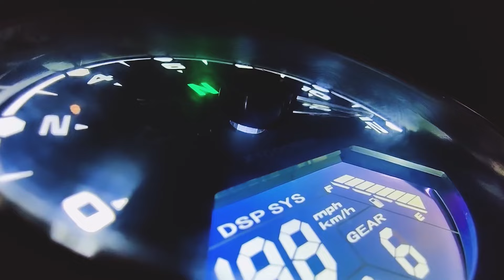Ktm Rc 390 Accidental Repair!!! | Parts,Cost and Repair